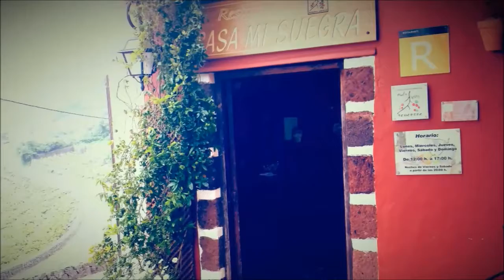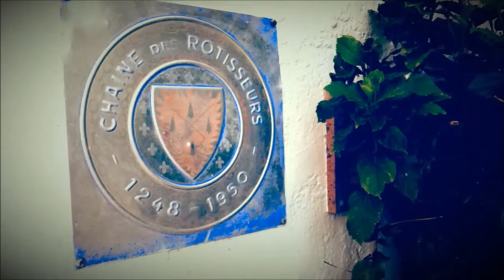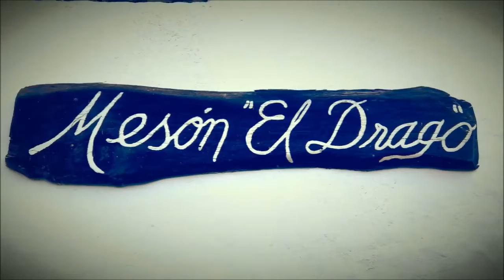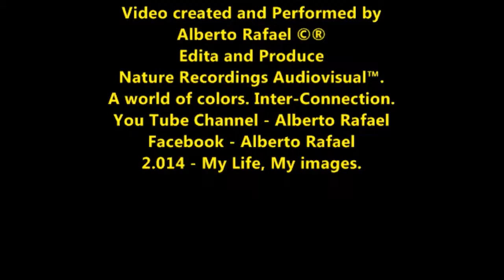Tegueste de tapas / Alberto Rafael / Nature Recordings Audiovisual™.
Alberto Rafael ©®
A world of colors. Inter-Connetion.
Another way to see and hear life.
Artistic Execution Alberto Rafael
Productions © ®
Canary Islands
DL.-180662 -- Spain.